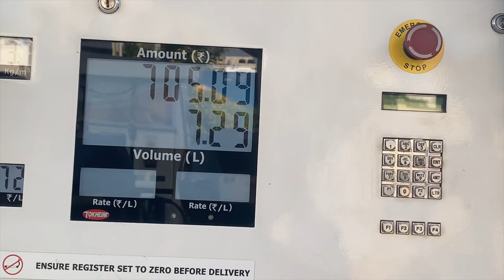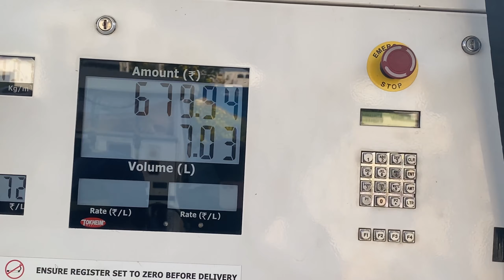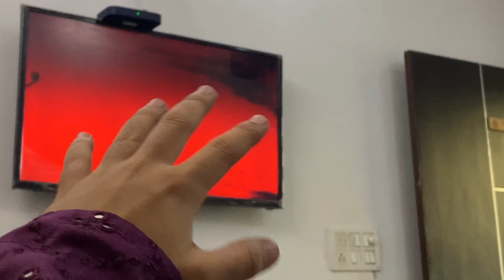Diwali vlog🔥// sidhu moose wala new song released🔥🤩//POOJA VLOG 🥳